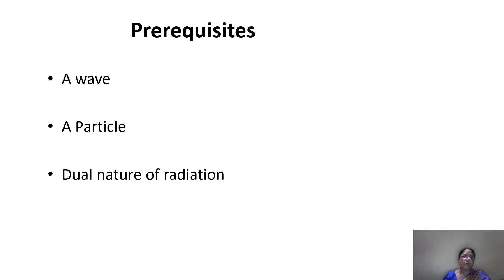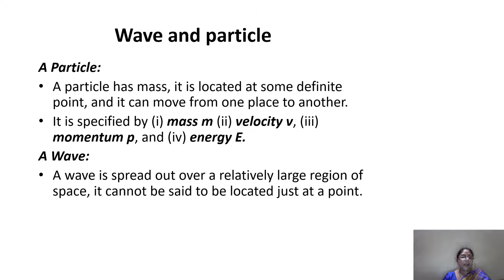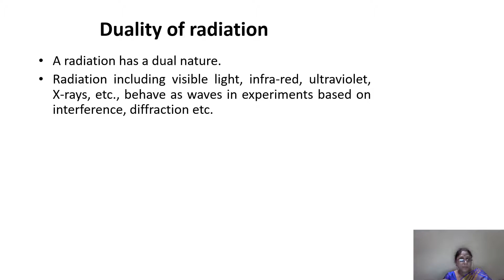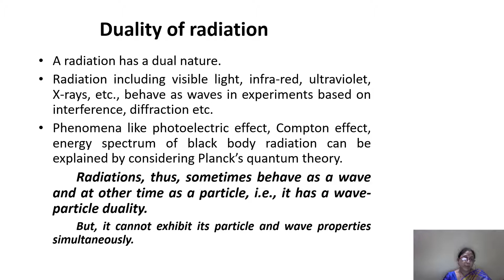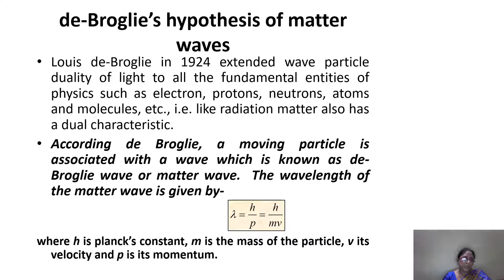Concept of de Broglie’s matter waves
Class: B.Sc V Sem (paper 5.2)
Session: 08

In this module, we discuss the concept of de Broglie’s matter waves

Reference books:
Unified Physics Vol-IV by Dr. S.L. Gupta & Sanjeev Gupta.
College Physics Vol-III by N. Sundarajan, George Thomas , Syed Azeez.
Modern Physics by R. Murugeshan & Er. Kiruthiga Sivaprasath.